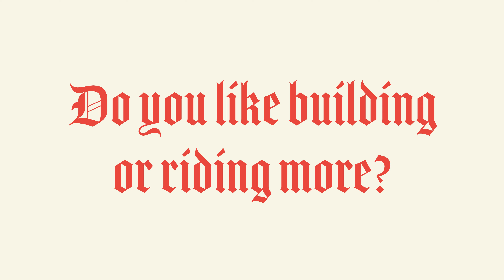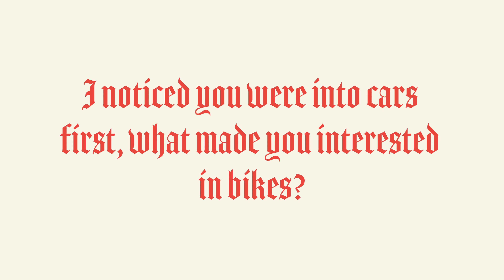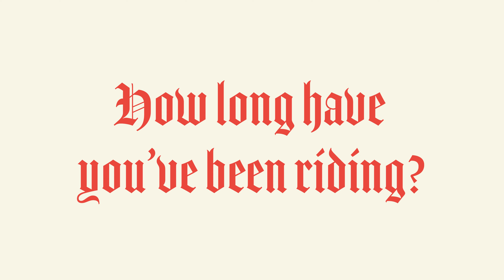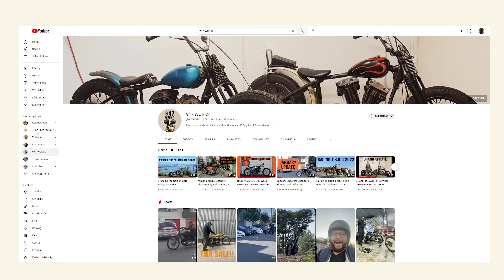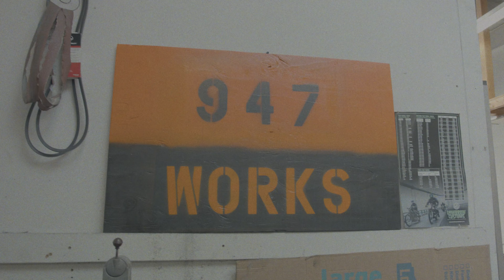Yama Azim (947 Works) - Time Flies Motorcycle Show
We had the pleasure to visit Yama Azim's shop, also known as "947 Works". Got a quick interview just in time for tomorrows event!!

Filmed and edit by Marco Magallon (IG: @Damaco650)

Yama's IG - @mazi._